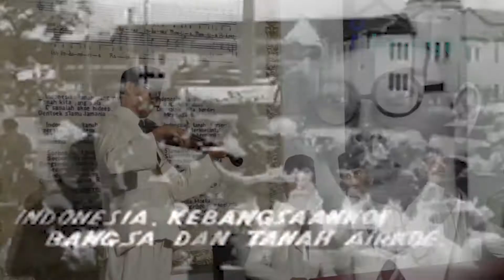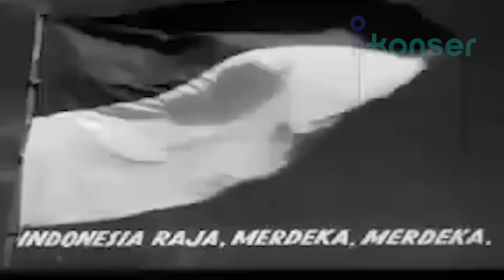100 Konser Bersejarah di Indonesia eps. 1 | WR supratman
Hey Konser Lovers!
Historia hadir dengan episode perdana “100 Konser Musik Paling Bersejarah Episode Satu Untuk Indonesia Raya Konser Tunggal W.R. Soepratman”

Bertepatan dengan peristiwa bersejarah Kongres Pemuda II yakni pada 28 Oktober 1928, konser pertama yang dipersembahkan Wage Rudolf Soepratman yang bertempat di Indonesisch Clubgebouw berlangsung. Bermula dari sebuah konser sederhana dengan satu lagu yang hanya dimainkan dengan gesekan biola tanpa vokal. Dihadiri para pandu dan darah muda yang menyatukan tekad satu bangsa, satu tanah air, dan bahasa. Single yang kemudian bermetamorfosis menjadi lagu kebangsaan dimainkan pertama kali kala itu. Musisi pecinta musik Jazz yang berdiri bersama biola itu bernama Wage Rudolf Soepratman. Ia komponis perintis yang menciptakan lagu-lagu pujian untuk perjuangan. Dengan single “Indonesia Raya” namanya abadi.

Mau nonton program musik yang asik lainnya?